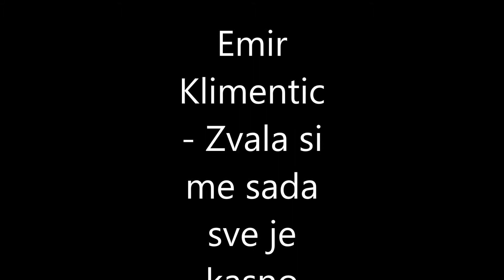Emir Klimentic Zvala si me sada sve je kasno